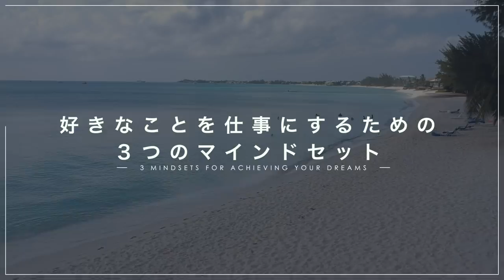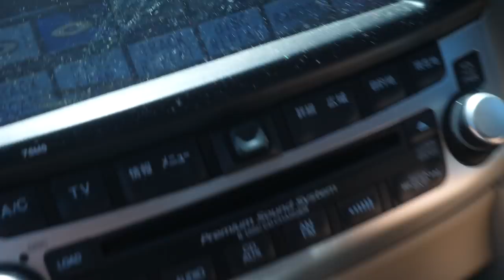愛せる仕事で生きるための３つのアプローチ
こちらがワークブックのダウンロードリンクです！
(右クリックでファイルをダウンロードできるよ）

ちょっと旅でカリフォルニアやケイマンに行ったりしてビデオの製作が遅れました。あとコンピューターも完全にぶっ壊れて、修理も必要になり、ご心配をかけてすみませんでした！これからは週一のペースでアップして行く予定です！

マイナビ 志望動機 履歴書 仕事　平成生まれ　平成ビジネス　ビジネススクール　職務経歴書　新入社員 20代　今の就活の話を聞く - 割とドライで現実的な就職活動って?  マインドセット　好きなことを仕事にする